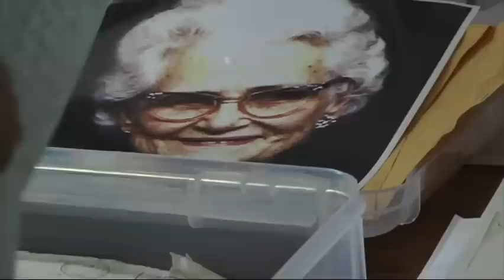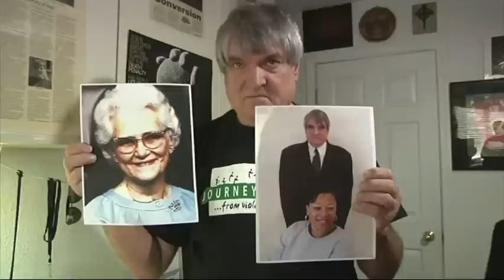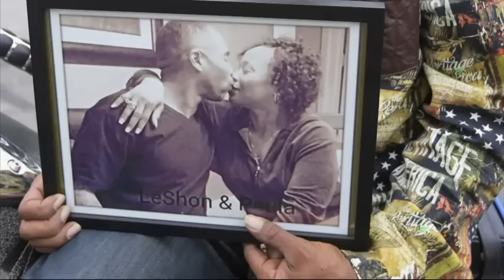Death Row Inmate Later Freed Can't Escape Past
Paula Cooper was determined to make good on her second chance, to become a profile of redemption. A death row inmate at 16, she had won a reprieve and tried to rebuild her life, but she could not escape her past. (Oct. 5)